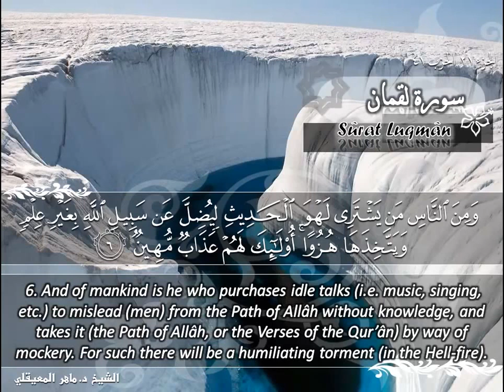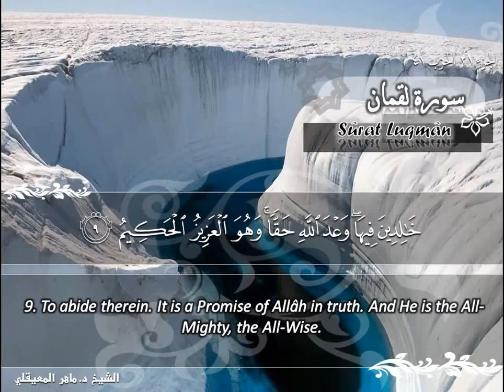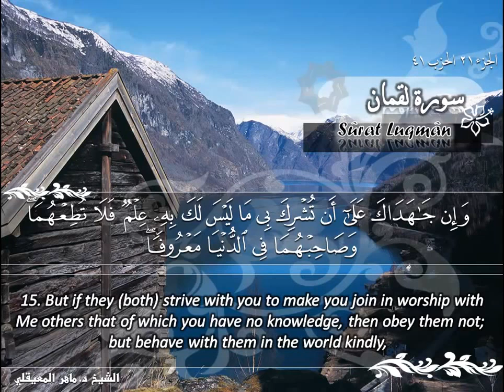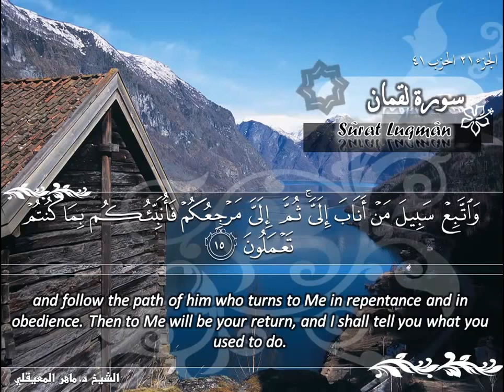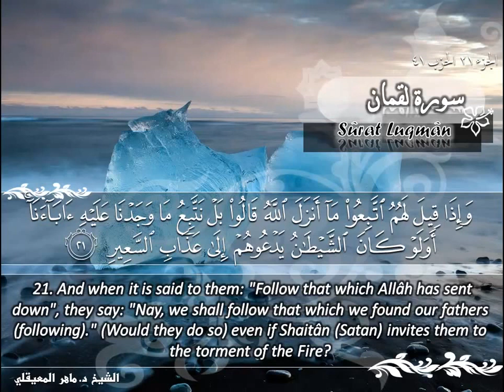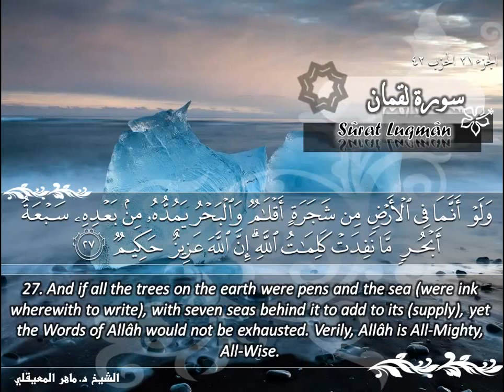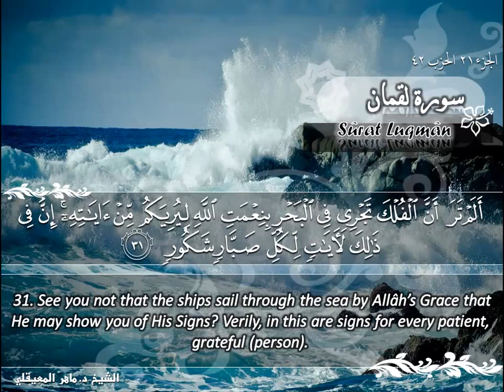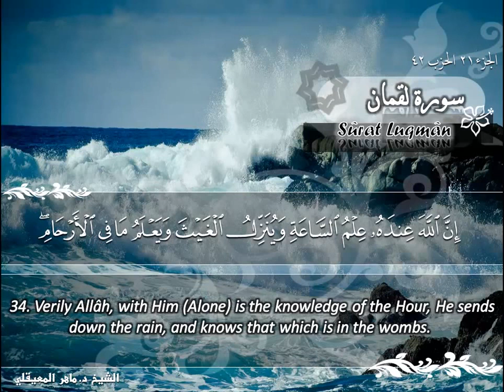SURAH 031 LUQMAN : RECITATION BY SHEIKH MAHER AL MUAIQLY WITH ENGLISH TRANSLATION